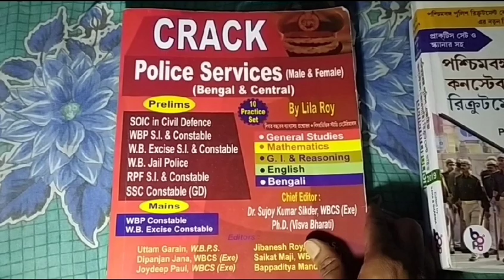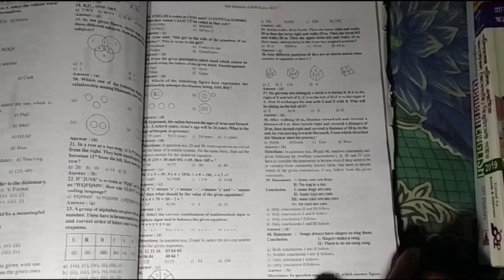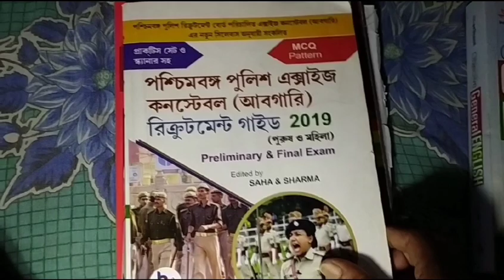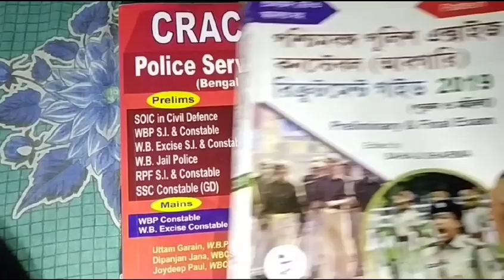WBP EXCISE CONSTABLE MAINS EXAM BOOKS, আবগারি মেন এক্সাম প্রিপারেশন এর বই সমূহ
WBP EXCISE CONSTABLE MAINS EXAM BOOKS, আবগারি মেন এক্সাম প্রিপারেশন এর বই সমূহ, এই ভিডিওটিতে আপনি বাড়িতে থেকে কিভাবে WBP এক্সাইজ কনস্টেবল মেন এক্সাম এর প্রিপারেশন নিতে পারেন তার জন্য কিছু গুরুত্বপূর্ণ বইয়ের কথা বলা হয়েছে, wbpexciseconstable, excisebooks, # wbpbooks,